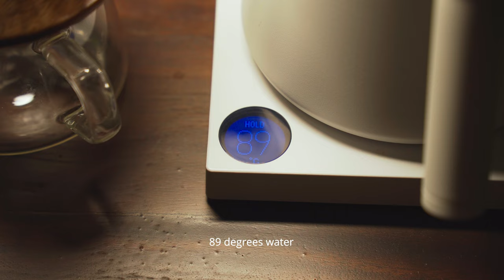Easy Origami Recipe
RECIPE:
15 grams coffee to 250 grams water
Timemore C2 15 clicks
89 degree water

1st pour: 40 grams
Wait for 30 seconds
2nd pour: 110 Grams
Wait for 40 seconds
3rd pour: 100 grams
Total 250 grams

Tasting notes: Blackberry, Milk Chocolate, Grape Soda, and Honey

Music from Epidemic Sounds:
Boom Bap Jazz - Amber Spill
Jazz Intimate 6 - Magnus Ringblom

Camera:
Iphone 13 PRO
Sony 6300